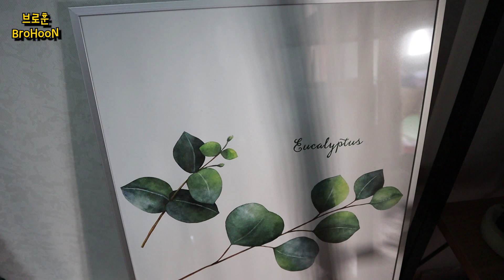이게 나의 100퍼센트다!! 버피와 로잉으로 100% 출력내기.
안녕하세요. 브로훈입니다.
이번 영상에서는 버피와 로잉으로 빠르게 출력을 내는 운동을 했습니다.
오랜만에 짧고 굵게 운동을 합니다.
어려운 동작은 아니지만, 초 스피디하게 하는 운동 재미있었습니다!!

아래의 브로훈 링크를 통해 미트리 회원 가입하시면
최대 71% 할인된 금액으로 구매하실 수 있습니다.

BGM
-Arrival
-7th_Floor_Tango
-Right_Here_Beside_You